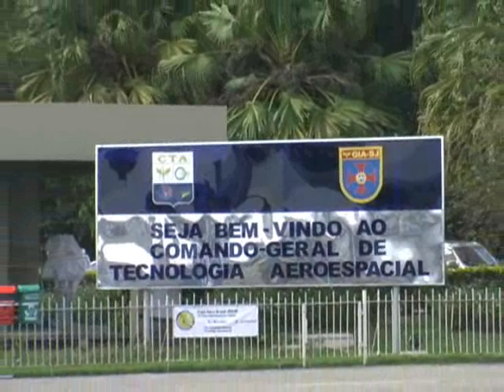EAB 2008 - Comandante Décio Correa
Entrevista do comandante Décio Correa, organizador da EAB - Expo Aero Brasil 2008, para a ABRAPIV - Associação Brasileira de Pilotos Virtuais e aviadores de Santa Catarina.